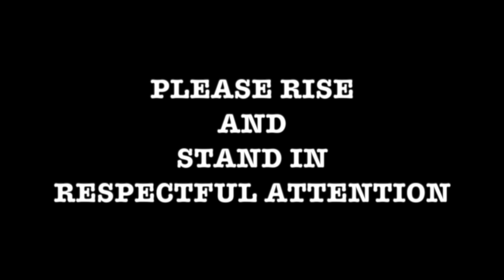Friday Announcement Option 3